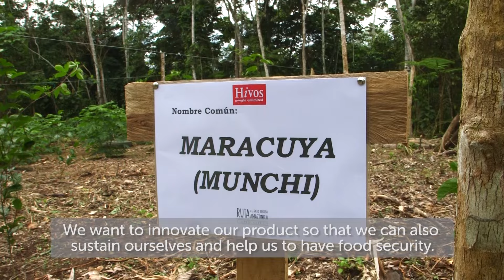Indigenous Amazonian communities working together in Ecuador - Pakkiru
For Amazonian indigenous communities, health is a balance between spirituality, ancestral knowledge, nature and the well-being of the individual and the community.

Any alteration in these aspects can affect health as a whole. Climate change alters this delicate interaction, directly impacting health in its most holistic concept.

In Hivos' Amazonian Indigenous Health Route and Climate Change project, we work to preserve this balance!